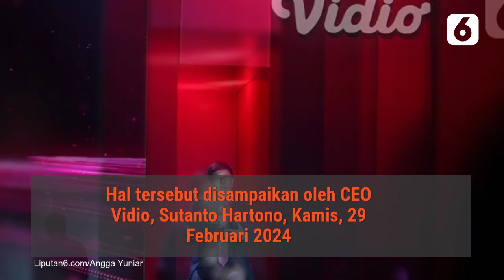Sepanjang 2024, Vidio Bakal Luncurkan 15 Lebih Judul Terbaru Serial Indonesia | Liputan6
LIPUTAN6.COM - Sepanjang 2024, Vidio Bakal Luncurkan 15 Lebih Judul Terbaru Serial Indonesia | Liputan6

Vidio akan meluncurkan lebih dari 15 judul terbaru serial Indonesia yang akan tayang sepanjang 2024. Berbagai judul original series ini akan dibintangi oleh para pemain papan atas Indonesia yang merupakan hasil kolaborasi dengan rumah produksi ternama.